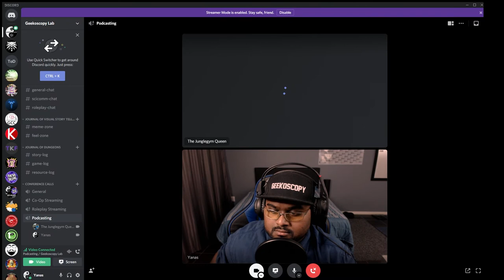Conservation Education and Podcasting! GKSP101 EP023: The Nagging Naturalist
On this episode I chat to naturalist, volunteer, BSc student and podcaster, Kristen Mankowski of the Nagging Naturalist podcast. We chat all things from conservation to science education, science communication to intersectional social justice on this week's Geekoscopy 101, the podcast that explores the meeting place between science, story, wonder and philosophy. You can catch Kristen's work here: